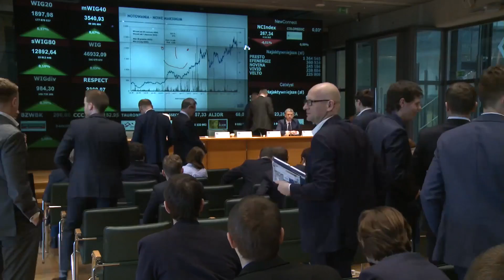Grupa Azoty S.A. Presentation of financial results in 2015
Grupa Azoty closed the 2015 FY with record-high results. Net profit reached nearly PLN 692m, up by PLN 427m year on year (2014: PLN 265m), and revenue was in excess of PLN 10bn, against PLN 9.9bn in 2014.